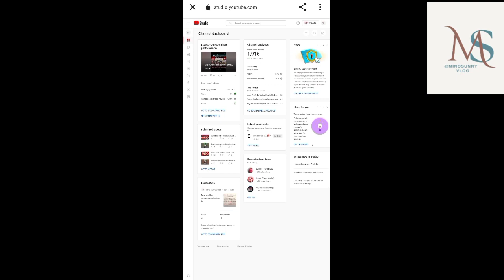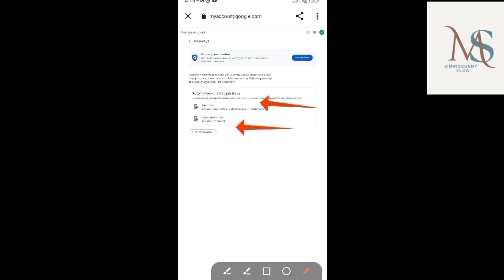YouTube ki tarf Sy 2024 ki Big update,Kamal ki Setting,Important YouTube update 2024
YouTube ny YouTubers ko Kamal ki setting dy d,Most important YouTube update 2024,

asalmuallikum
new year may YouTube ny YouTubers ko big update dy d .. ☺️😍😍😍😍